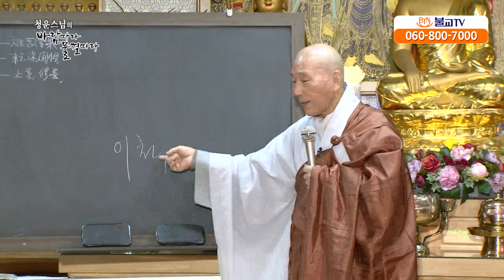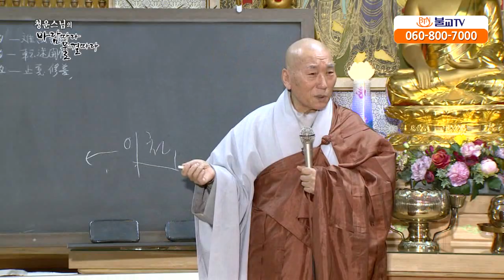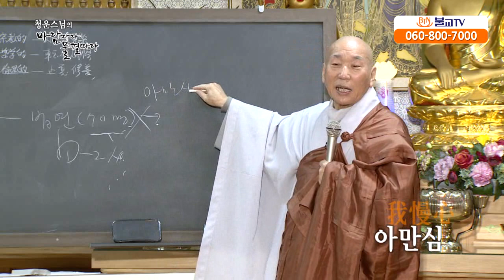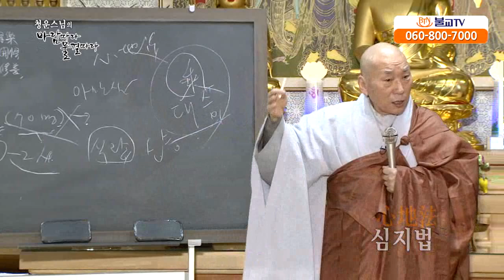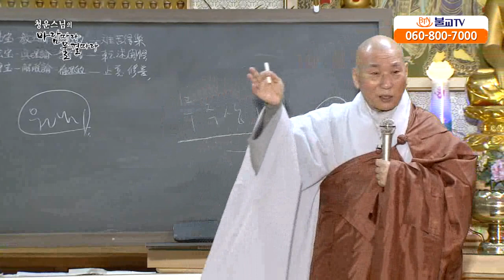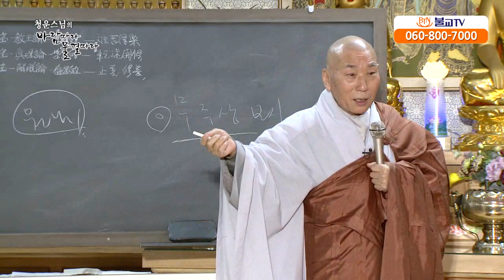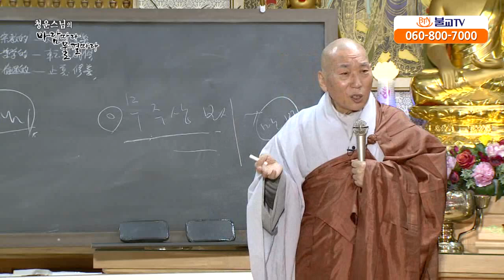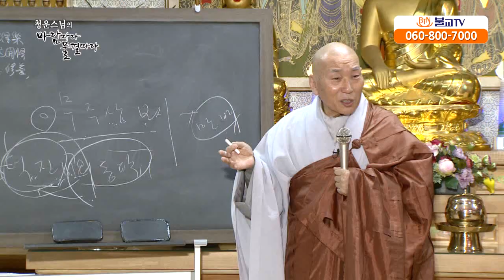[BTN불교TV]바람따라 물결따라 12 (청운스님)